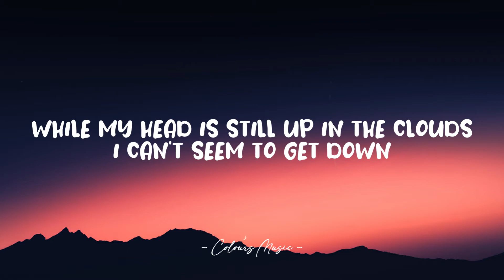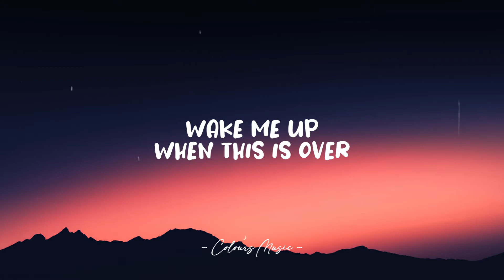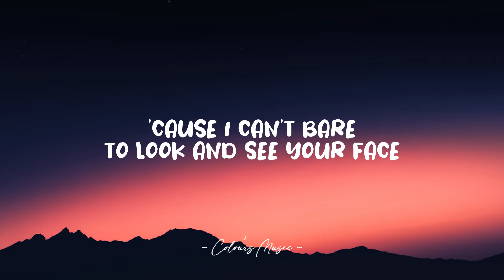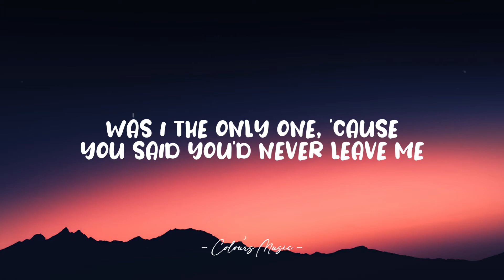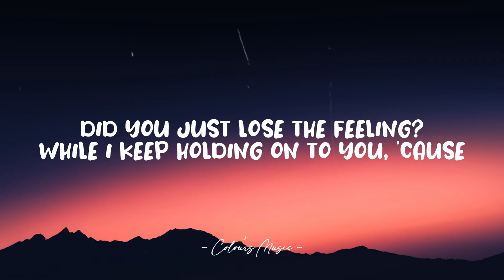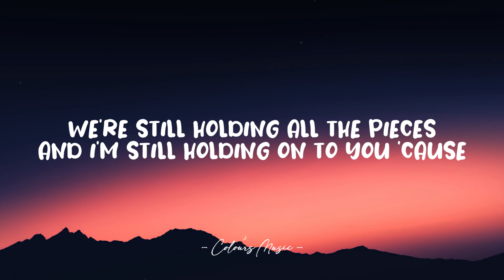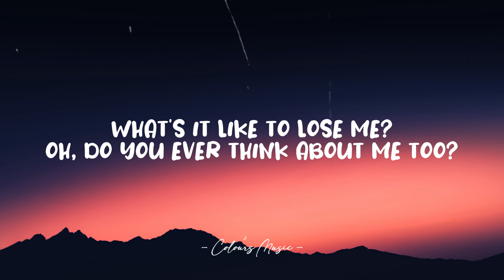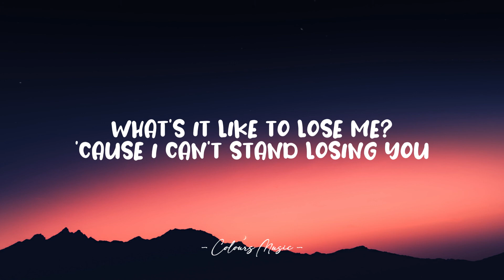Jon Caryl - Losing You (Lyrics) 🎼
Losing You - Jon Caryl (Lyrics)
Lyrics video for "Losing You" by Jon Caryl.

📜 Lyrics:

And I'll be sober
While my head is still up in the clouds
I can't seem to get down
Wake me up
When this is over
Cause I can't bare to look and see your face
Just reminds me of my mistakes so

My heart is barely beating
Don't know what to believe in
Did you in believe us?
Or was I the only one?
Cause you said you'd never leave me
Did you just lose the feeling?
While I keep holding on to you cause

I miss you and the things that we used to do
When we had only each other, the world at our feet so
What's it like to lose me?
Oh, do you ever think about me too?
Cause without you I'm a little incomplete so
Cause I can't stand losing you

Looking back
Through our old photos
Every picture paints a thousand words
‘Cept three I never heard
I promise you
I can be better
Being a man ain't all it's said to be
And I'm learning that slowly

Don't say that we're defeated
We're still holding all the pieces
And I'm still holding on to you cause

But maybe I just have to